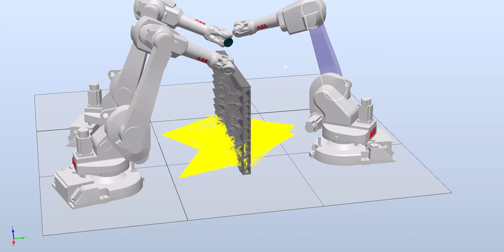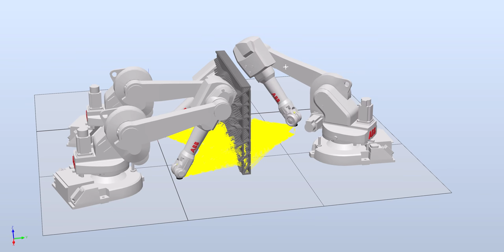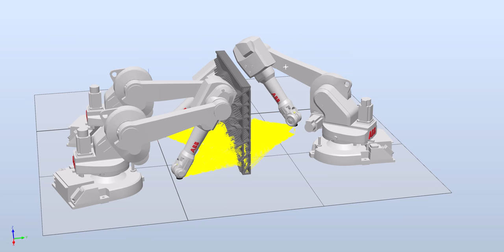3 robot arm without edit